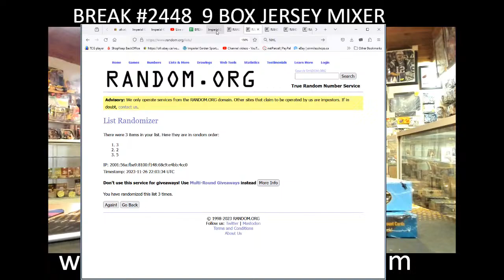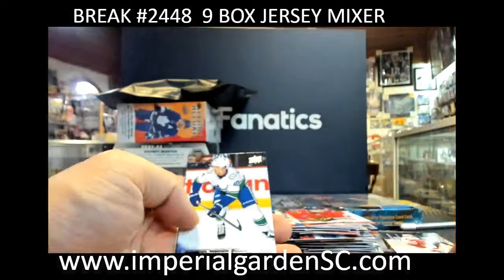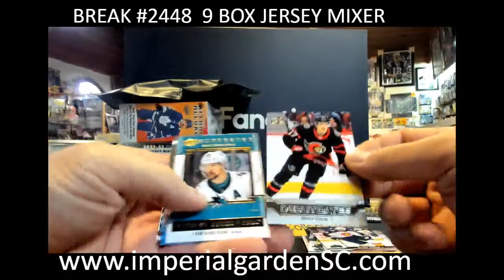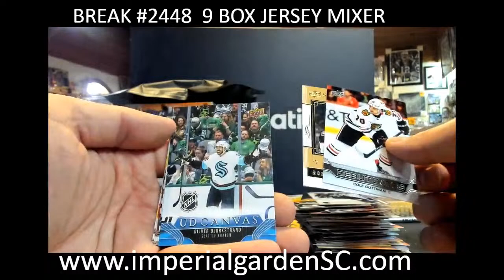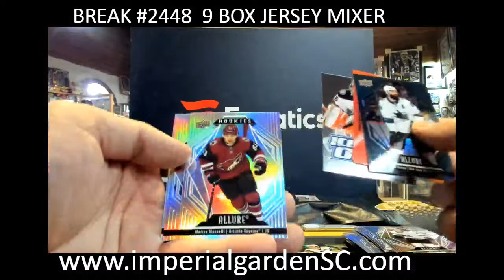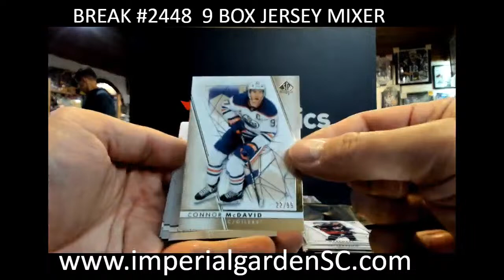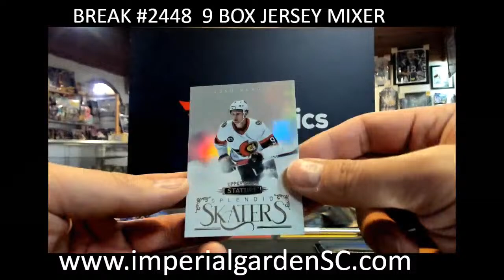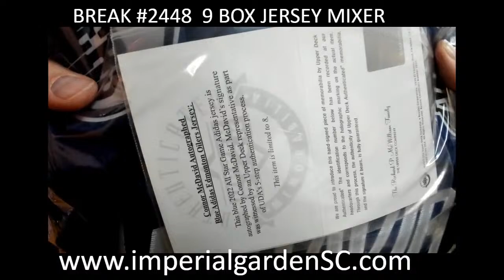BREAK #2448: 9 BOX MIXER JERSEY DERLUXE V8, STATURE,SPX,ULTIMATE S1 S2, STAT, METAL UNIVERSE, SPA